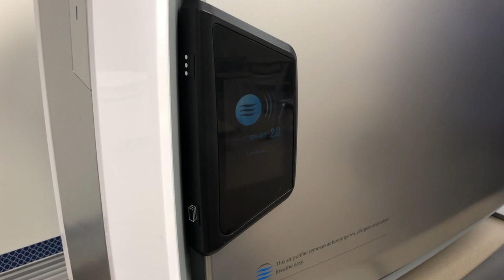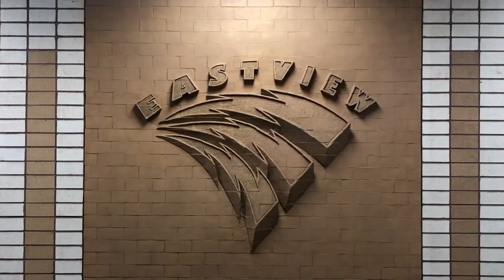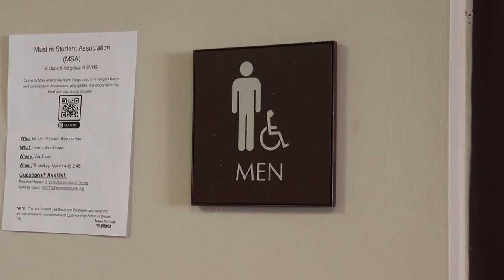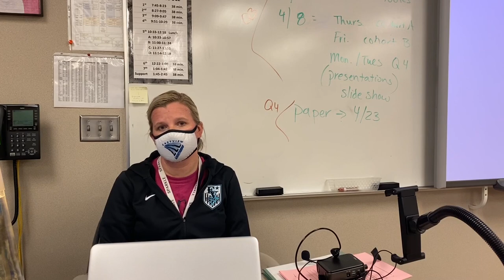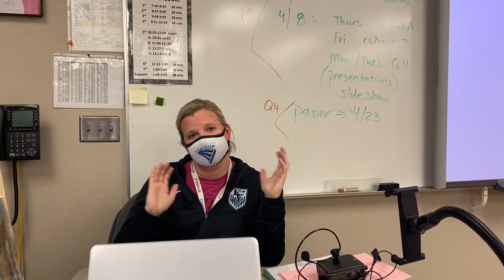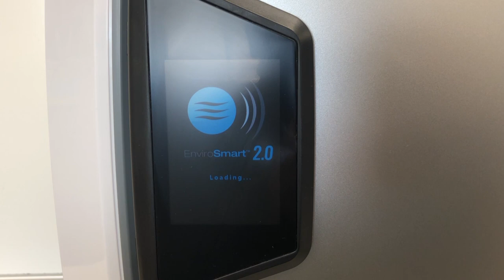4 1 2021 Flash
ANCHORS: Lucas Novack, Godwin Agbara

LGBTQ+ Inclusion: Reporter: Zhi En Wong Assistant: Godwin Agbara

Avid : Reporter: Miguel Zagal Assistant:

Air Purifiers : Reporter: Ricardo Vasquez-Alvarado

Open by: Maddie Sundhiem
Line Editor: Lucas Novak